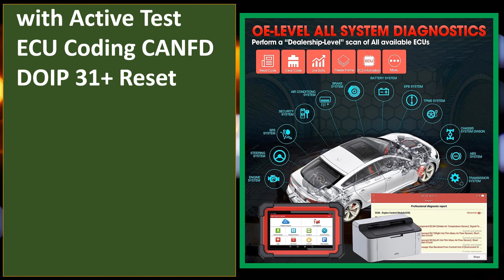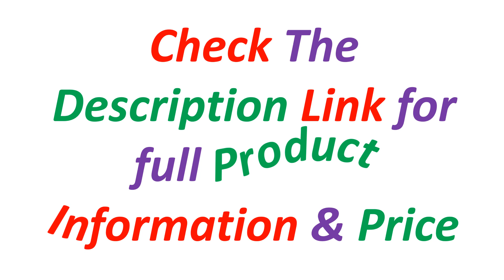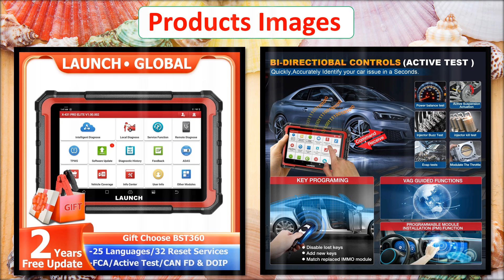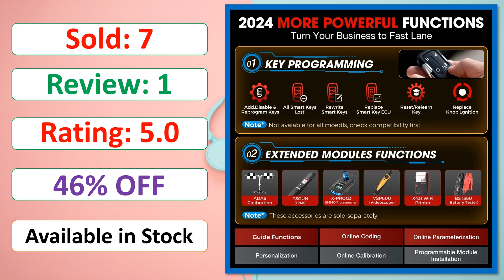Top 5 Best Car Diagnostic Tools Of 2024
5. LAUNCH X431 CRP919E BT Car Diagnostic Tool OBD2 Scanner DBScar VII VCI Auto with Active Test ECU Coding CANFD DOIP 31+ Reset

4. LAUNCH X431 CRP919E BT Car Diagnostic Tool OBD2 Scanner Ecu Coding Active Test DBScar VII 31+ Reset CANFD DOIP Protocol

3. LAUNCH X431 PRO ELITE OBD2 Scanner Full System Car Diagnostic Tool 32 Reset CANFD DOIP ECU CODING Active Test FCA SGW VAG

2. LAUNCH X431 PRO ELITE All System Diagnostic Tools OBD2 Scanner Support CANFD DOIP Ecu Coding Active Test 31+ Reset 2 Years Free

1. New LAUNCH X431 PRO V 5.0 Car Diagnostic Tools Auto OBD2 Scanner Full System ECU Coding Active Test 2 Years Free Update